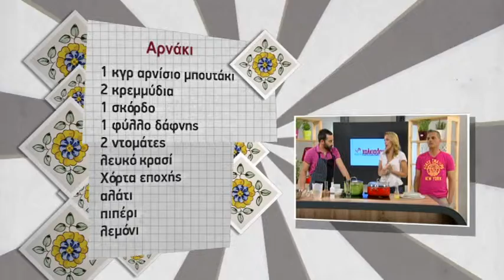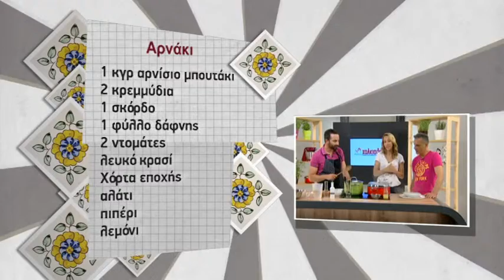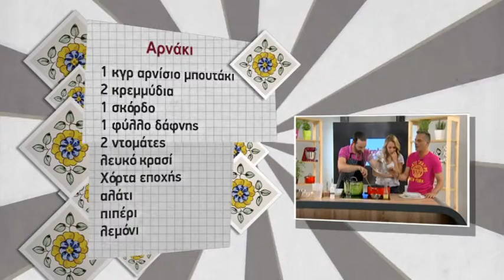Τι να μαγειρέψω αύριο; Λεμονάτο αρνάκι κατσαρόλας με χόρτα εποχής